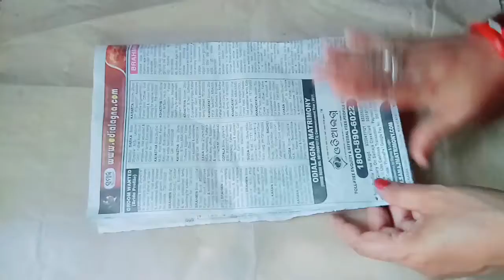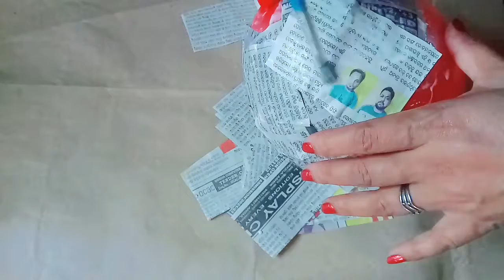DIY Lotus Flowear /News Paper/Home Decoration for diwali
DIY Lotus Flowear /News Paper

home decoration idea with paper
diwali for @odia savitre craft